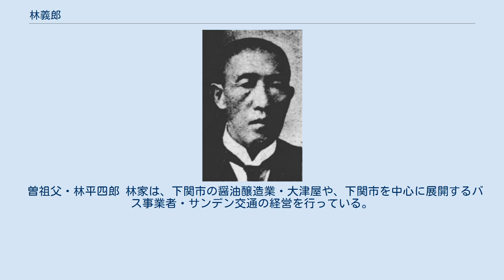林義郎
林 義郎（はやし よしろう、1927年（昭和2年）6月16日 - 2017年（平成29年）2月3日）は、日本の元政治家、通産官僚。
自由民主党所属の元衆議院議員。
第1次中曽根内閣の厚生大臣、宮澤改造内閣の大蔵大臣を歴任した。
また、日中友好会館会長を務めた。
 山口県下関市貴船町出身。
豊浦中学4年修了、旧制第一高等学校を経て、1950年（昭和25年）に東京大学法学部を卒業する。
同年、通商産業省に入省する。
入省同期に栗原昭平、諸口昭一（札幌通産局長、東商大卒）などがいる。
通産省では、通産大臣秘書官、通産省重工業局産業機械課長を歴任する。
 1969年（昭和44年）に通産省を退官。
同年末の第32回衆議院議員総選挙に自民党公認で周東英雄の後継者として旧山口1区から立候補し、初当選した（当選同期に小沢一郎・羽田孜・梶山静六・奥田敬和・渡部恒三・綿貫民輔・塩崎潤・森喜朗・村田敬次郎・松永光・江藤隆美・中山正暉・浜田幸一など）。
自民党では佐藤派に所属。
 1972年（昭和47年）7月7日、田中角栄が総理大臣に就任。
「七日会」として正式に田中派が旗揚げされ、林は田中派に移った。
経済企画政務次官、大蔵政務次官、自民党経理局長などを歴任。
 1982年（昭和57年）11月、第1次中曽根内閣の厚生大臣として入閣。
当時は珍しかった通産省出身の政治家として国際金融政策を中心に党内有数の政策通として知られ、田中派内の竹下登、金丸信ら党人派の実力者とは一線を画した。
宮澤喜一が派閥横断的に組織した政策集団「平河会」では事務局長を務め、宮澤の良き理解者となる。
 1987年（昭和62年）7月、経世会が結成される。
当時141人の議員を有していた田中派は、竹下派（114人）、二階堂グループ（15人）、中立系（12人）に3分裂。
林は残留し、二階堂グループに所属した。
 1989年（平成元年）、第15回参議院議員通常選挙に敗北して、内閣総辞職を表明した宇野宗佑首相の後任を選ぶ総裁選挙に、「平河会」のつながりから宮澤派の支持を得て立候補、120票を獲得した。
 1990年（平成2年）2月の第39回衆議院議員総選挙後、二階堂グループは解散状態に追い込まれる。
同年3月8日、林は宮沢派に移った。
 海部内閣では衆議院税制改革特別委員長、宮沢内閣で衆議院国際平和協力特別委員長にそれぞれ起用された。
 1992年（平成4年）、宮沢改造内閣で大蔵大臣に就任する。
その後は、自民党税制調査会の幹部として、小委員長、税制調査会長を歴任して、いわゆるインナーの一人として自民党税調に影響力を維持した。
また、小選挙区比例代表並立制が導入されて以後は、安倍晋三と調整の上、比例中国ブロックから選出された。
 2000年（平成12年）、勲一等旭日大綬章を受章する。
2001年（平成13年）、自民党金融調査会長に就任。
2003年（平成15年）の第43回衆議院議員総選挙には立候補せず、政界を引退した。
日中友好議員連盟では会長を務め、2017年12月12日には子息芳正が会長に就任している。
 2017年（平成29年）2月3日、多臓器不全で死去。
89歳没。
2月14日、日本政府は正三位に叙すことを閣議決定。
 曽祖父・林平四郎 林家は、下関市の醤油醸造業・大津屋や、下関市を中心に展開するバス事業者・サンデン交通の経営を行っている。
（2013年11月の時点で、大津屋の代表取締役社長は実弟の長男・林俊作である。）